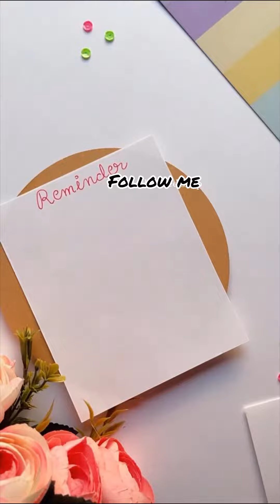Easy craft at your home 🧶🧵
Easy craft at your own home decoration 1.
2.
3.
4.
5.
6.
7.
8.
9.
10.
11.
12.
13.
14.
15.